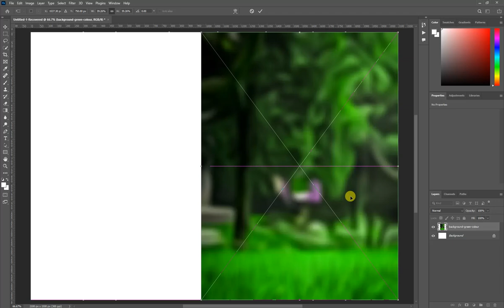✅✅Photoshop Tutorial : How to Change Background Using Channel Quicky Tool Blur Ep 29